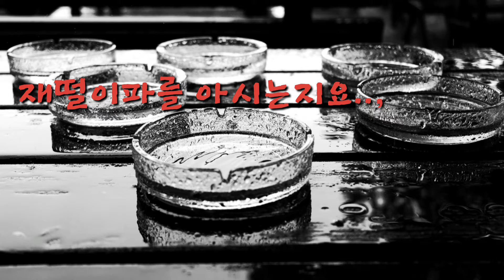바다 명화 바다 풍경화 명화감상 바다와 재떨이가 무슨 관계?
바다 명화 바다풍경화
명화 그림속 바다 풍경
조지 럭스 George Luks